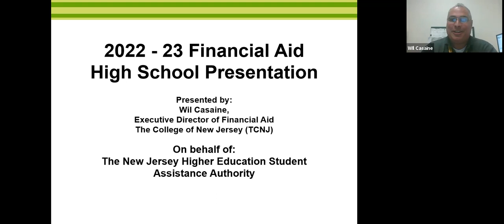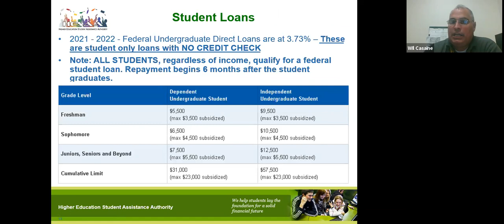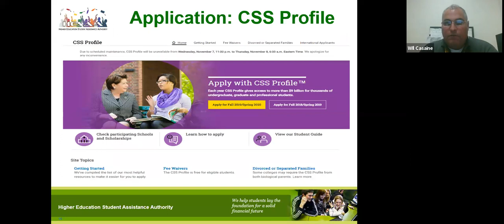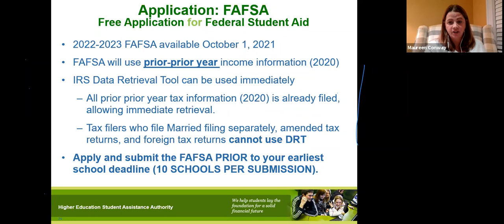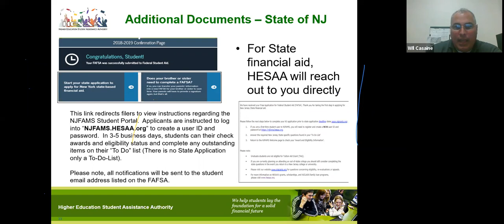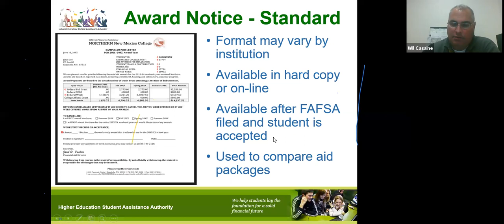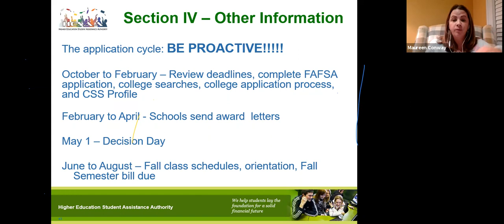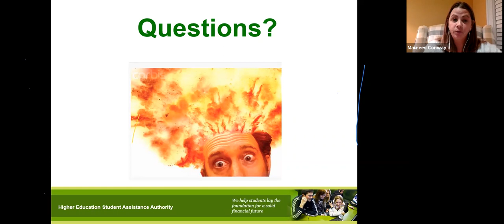MHS Financial Aid Night: November 15th, 2021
The MIRE - The Montgomery Internet Radio Experience is the home of athletics at Montgomery High School in Skillman, NJ.

The MIRE  was founded by Keith Glock in January 2011 with its first broadcast coming on January 4th of that year.

The station was founded through a grant issued by the Montgomery Township Education Foundation for the initial purchase of equipment and airtime in that first season when The MIRE was LIVE at all MHS basketball home games.

In 2012, The MIRE continued to broadcast MHS basketball as well as Montgomery football games and basketball games at The College of New Jersey.

Glock is a counselor at Montgomery High School and former sports journalist, serving as a Staff Writer for The Trenton Times form 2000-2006 before coming to Montgomery for the 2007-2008 school year.